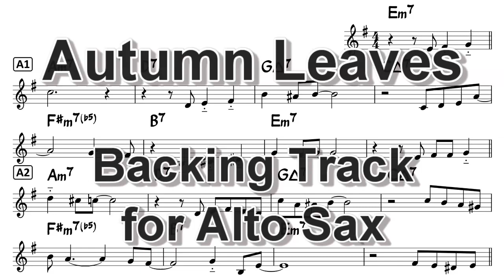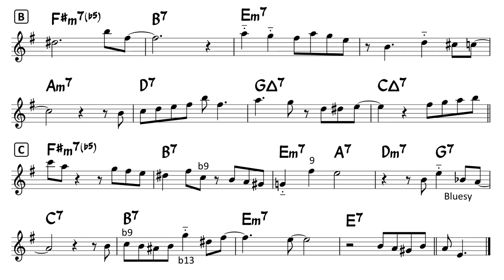Autumn Leaves - Backing Track with sheet music for Alto Sax (BPM170)